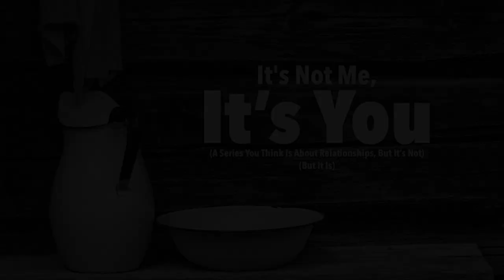Inspired to Serve Others - March 17, 2024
It's Not Me, It's You
Essential Church
Pastor Steve Swisher

- Pastor Steve references a scene from The Princess Bride where Wesley responds to Buttercup's commands with "As you wish," which she eventually realizes means "I love you." He notes this unconditional love.

- Pastor Steve discusses a Bible scene where Jesus washes his disciples' feet, exemplifying his humble and serving nature even though he had authority.

- Timothy and Epaphroditus are also mentioned as examples of having a humble mindset like Jesus, caring for others despite difficulties.

- Though Timothy had health issues and anxiety, he genuinely cared for people. Epaphroditus risked his life to help the imprisoned Paul, nearly dying. Paul was grateful to the Philippians for sending Epaphroditus.

- Pastor Steve encourages looking for daily opportunities to serve others with kindness and humility, even when feeling unready, responding to unkindness with kindness as Jesus exemplified.

- In closing, Pastor Steve prays that through humble, loving service like Jesus, Timothy and Epaphroditus showed, our lives can point people to Jesus.

Discussion Questions
- How does Wesley's response of "As you wish" to Buttercup's demands demonstrate unconditional love? What other examples of unconditional love have you seen in movies or books?

- Why do you think Jesus, who had all authority and power, chose to wash his disciples' feet? What does this act reveal about his nature and character?

- How specifically did Timothy and Epaphroditus demonstrate servant-heartedness and humility in caring for others? What risks or sacrifices did they make?

- Have you ever continued serving others even when struggling with health issues, anxiety, or exhaustion? What motivated you to push through the challenges?

- When have you seen an act of kindness make a difference in someone else's life? How could small acts of service be meaningful to people in need?

- What are some practical ways we can respond to negativity or disrespect with humility and grace on a daily basis? How can we become more like Jesus in this area?

00:00:00

00:02:34

The Princess Bride: A Message for Christians

00:07:51

Philippians 2, The Good Religion

00:15:19

Paul on Timothy and His Epaphroditis